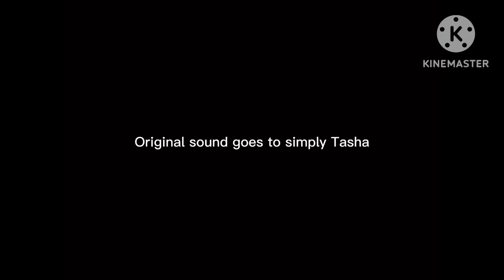MisHeard￼ song lyrics￼/holes/me/Gacha club/original sound goes to simply Tasha/￼ short vid/